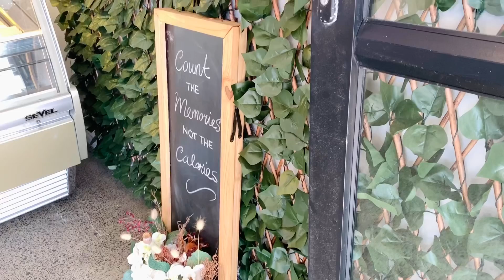Orewa at a glance | Orewa , New Zealand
Today we went to Orewa, just 40 minutes drive from Auckland. I didn’t make a vlog this time. Just enjoyed the time and sharing the glimpses with you.
Enjoy. Stay blessed.
Xoxo